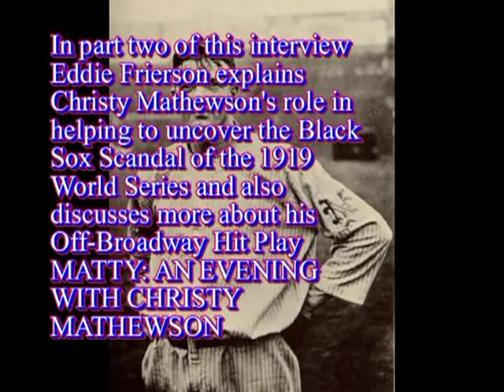Part 2 - Eddie Frierson's MATTY interview on NY-1.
Part Two - Eddie Frierson's interview on NY-1 discussing his hit Off-Broadway play MATTY: AN EVENING WITH CHRISTY MATHEWSON as well as Matty himself, the 1919 Black Sox Scandal and other historic baseball events. MATTY ran at the Lamb's Theatre in Times Square for four months in 1996.